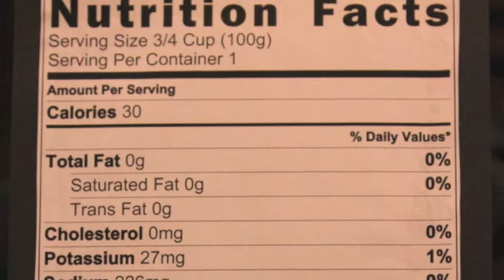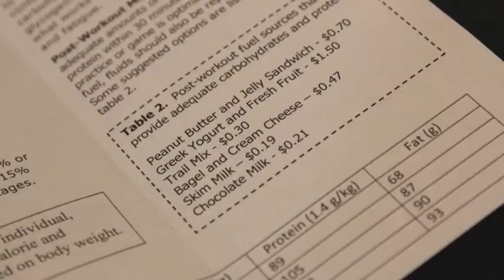UW-Stevens Point Dietetics Independent Study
University of Wisconsin-Stevens Point dietetics student Chelsea Roth '14 prepared a meal for the Pointers women's basketball team for an independent study. She surveyed the student-athletes ahead of time and provided nutritional information based on their heights and weights.